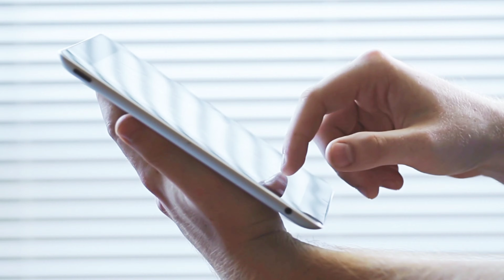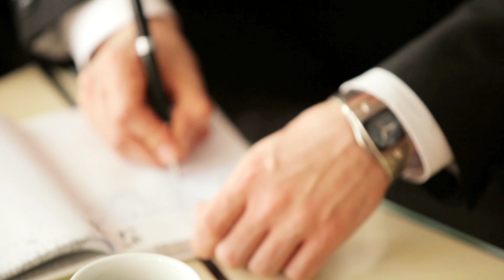Bazigar 2 Movie Official Trailer Ajay Devgan l Kajol Shraddha Kapoor l Prakash Raj l Releasing date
title-Baazigar movie 2 trailer .

 While every year there are many films, there are many hits, on many flops, there are few films that make a place in the hearts of the audience, leaving many stories as well, one such film released 27 years ago  Thi, which is named "Baazigar", the thriller-rich film was presented on screen by the film's actors, "Shah Rukh Khan", "Kajol" and "Shilpa Shetty" with a lot of perfection in their characters,  And made his film that year's superhit film.

 But friends, do you know that according to the news, soon all of us are going to get part two of this super hit film i.e. "Baazigar 2" movie, we are going to see it soon.

So that's why in this video of ours today, we are going to tell you about the movie Baazigar 2, which one will be the star cast, what will be the story and how long will the film come if you too know all these things about Baazigar Two.

 Directed by director Abbas Mastan in 1993, the film "Baazigar" was the story of "Ajay Sharma" on the lifeline of "Shah Rukh Khan", whose entire family was killed by "Madan Chopra" turned "Dalip Tahil".  , After which he takes revenge of his family from Madan's family and both of his daughters "Seema" became "Shilpa Shetty" and "Priya" became "Kajol" as "Vicky Malhotra", first by running an affair with Seema.  Kills him and later tries to kill Seema but fails, and in the end he is the only one to die. That was the thriller-filled story of the revenge-filled film which the audience  That is why even today, people like to watch this film very much.

 At present, the film has been completed for 27 years and celebrating the same according to the news, the director of this film "Abbas Mastan" is going to bring the movie "Baazigar 2" soon, it is being told that the film  Work has started on the story of the film and the film is going to be as full of thriller as before, but to make the film's story different from the previous time, the director will not make the hero a villain this time but this time the film will also have a hero and  There will also be a villain, as well as inside the film, we are going to see a love triangle love story as well.

 Talk about the star cast of the film, let us tell you that in the sequel of Baazigar film, we will get to see the star cast rather than the old starcast, if the news is to be believed, to play the lead actor in this film, "Shahrukh  "Ajay Devgan" has been replaced by "Kajol" and "Shraddha Kapoor" as their opposite two heroines, thus Ajay Devgan romances with both Kajol and Shraddha Kapoor within the film.  As a villain interfering in the romance of these three
  , Actor "Prakash Raj" is about to spark his villain's key, yet the name of the rest of the star cast is yet to be revealed.

 But friends, let us tell you that because the film's story is still in the works, none of the selected actors have yet given confirmation to work in the film, keeping this in view, the release date of the film  We have not yet been released, so all of us will have to wait a little longer for this film.

 So friends, what do you think in the film Baazigar 2, you should give Ajay Devgan a negative role like Shahrukh Khan instead of the positive role of Baazigar, or else you must tell us your comments by commenting in the comment box and such related to Bollywood  You should not forget to like our videos to get the latest updates.